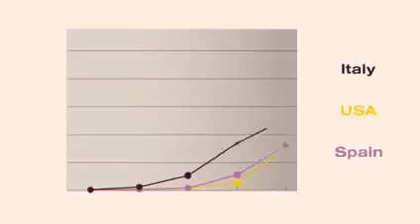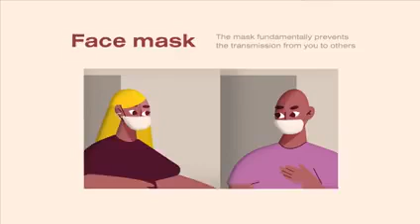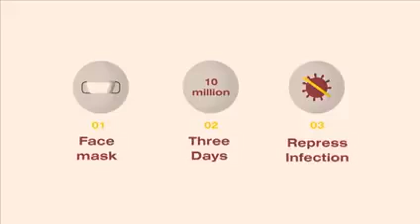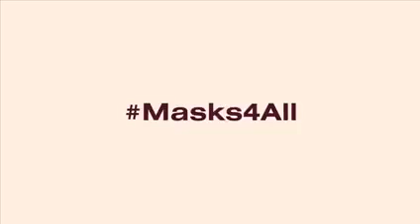Why is the Coronavirus Infection Rate Low in Czechia? They Are All Wearing Masks!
In the Czech Republic (Czechia), they are not seeing the Coronavirus infection rates that other European countries are seeing - why? Because everyone is wearing a mask!